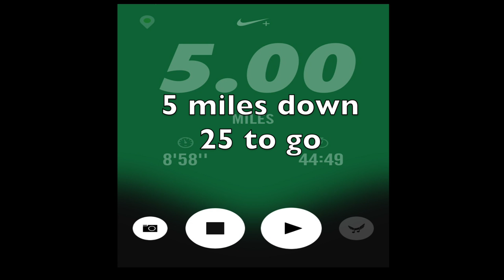Fitness discipline - How to start working out - Making Leg day fun - Q&A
JOIN MY EXCLUSIVE PRIVATE MEMBERSHIP COMMUNITY
Some goal setting insight. A really good Q&A where I answer How did you stay discipline? How to start out at the gym? Do I need a gym membership to get fit? How to make leg day fun? The real quick results? Best time to eat carbs?

The Black Seed oil I use
My air fryer
My crock pot
My favorite seasoning
My Glasses
My wedding ring

My B Camera (Canon 70d)
My Canon wide angle vlogging lens